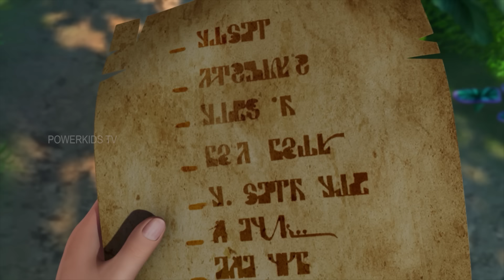पीटर पैन हिंदी Mega Episode | Episode 17 नेवरलैंड में मुसीबत | Cartoon | हिंदी कहानिया​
पीटर पैन mega episodes एपिसोड 17 नेवरलैंड में मुसीबत  का आनंद  ले हमारे चैनल में।